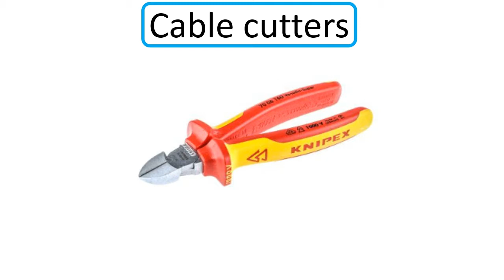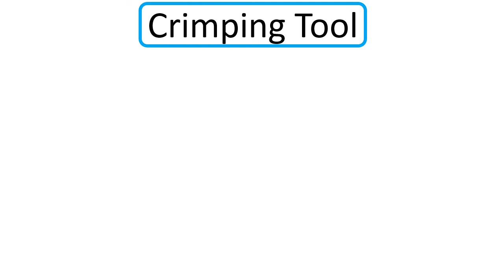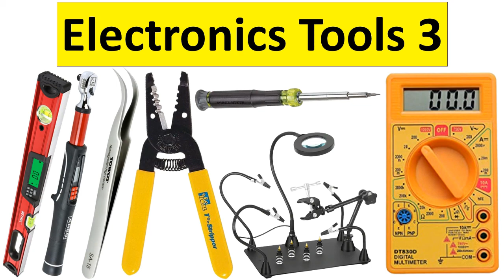Basic Electronics & electrical tools names and pictures part 3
In this video, we going to see part 3 of electrical and electronics tools names & pictures.